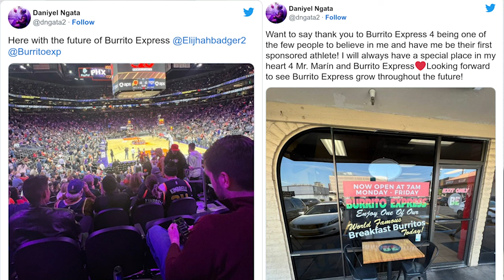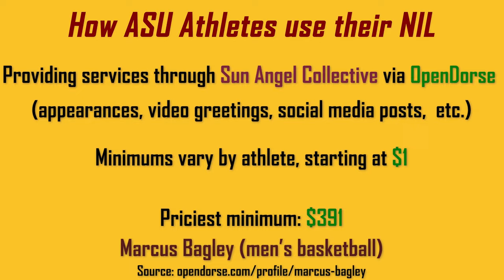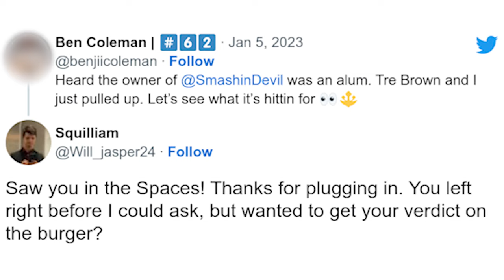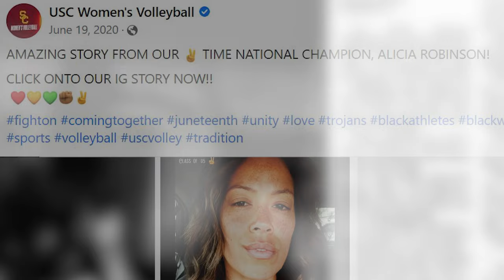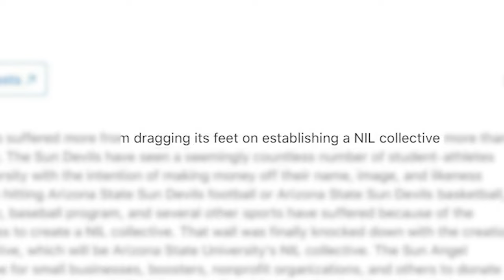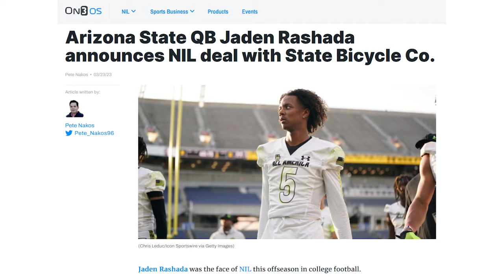Activate ASU helps student athletes ink NIL deals with businesses | Name Image Likeness explained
Learn about the ways student athletes at Arizona State University generate income and opportunities from their NIL (name, image & likeness) in this special report. Activate ASU is a recently founded community organization that connects collegiate athletes with local businesses, who provide resources to the athletes in exchange for promotional use of the athletes' name, image and/or likenesses.

Interviews (in order of appearance):
Angel Marin Jr. - Burrito Express co-owner
Jazmine Hill - College Softball Player
Peter Boyle - Activate ASU Executive Director
Eljhah Badger - ASU Wide Receiver (Football)
Ben Coleman - ASU O-Lineman (Football)

Additional content provided by:
Burrito Express
Alex Gould - Jazmine Hill softball photo
Activate ASU
Anthony Cavale - Men's Basketball photo
Smashin' Devil Food Truck
Feel Good Nutrition
Ben Coleman
Marissa Schuld